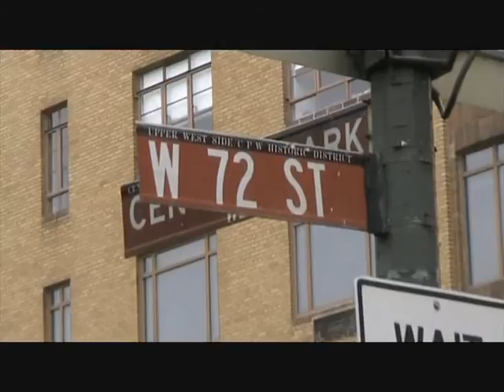Beatles New York Rock and Roll landmark: The Dakota (home of John Lennon 1973-1980)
Detroit1967 pays a visit to the ultimate New York Rock and Roll landmark - the Dakota building at the corner of Central Park West and 72nd Street, postal address: 1 West 72nd Street, New York, NY 10023. Former Beatle John Ono Lennon used to live here with his wife Yoko Ono from 1973 until he was murdered in the driveway pictured in this very video on December 8, 1980. John Lennon had finished mixing a Yoko Ono track "Walking on thin ice" at the Record Plant East Studio until he returned home by car at 10:50 pm and was fatally wound by bullet shots fired in his back by Mark David Chapman. Lennon died from severe loss of blood on the way to the St. Luke's-Roosevelt Hospital Center.

The building was also used in the motion picture "Rosemary's Baby" featuring Mia Farrow who used to go to Rishikesh, India, with the Beatles in 1968 for a meditation course run by the Maharishi Mahesh Yogi.